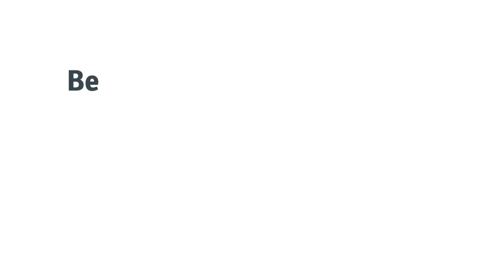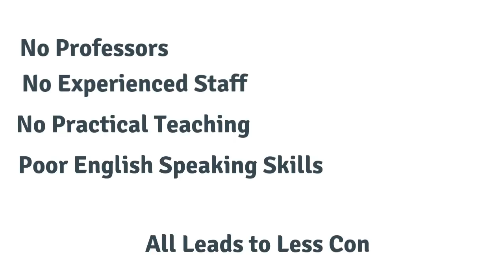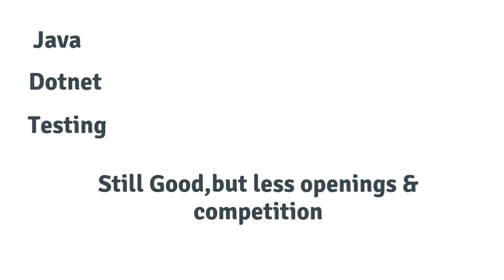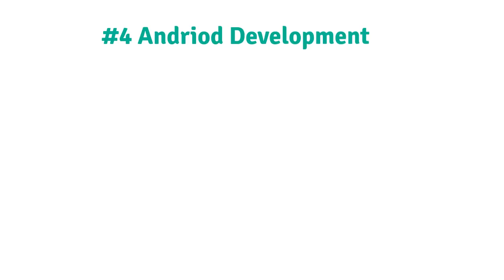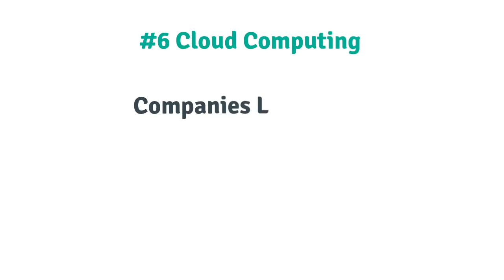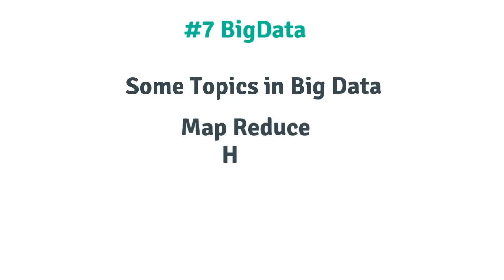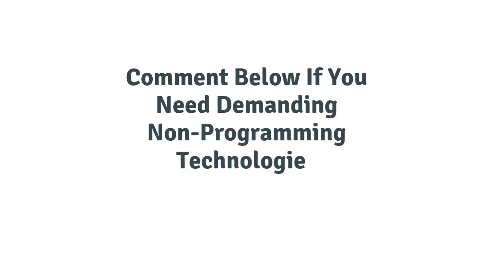7 programming languages to get Software Job in 2018 in Telugu | Best Software Courses Telugu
Looking for Programming languages to learn in 2018.Telugu video on top 7 programming languages like angular js, javascript, HTML 5 etc.,
If you are a student looking for a job in 2018 then instead of searching java in Telugu, dot net in Telugu, testing in Telugu, angularjs  Telugu, nodejs Telugu, javascript in Telugu, big data Telugu , cloud computing Telugu in the youtube or google...just watch this Telugu video on the latest information industry required programming languages.